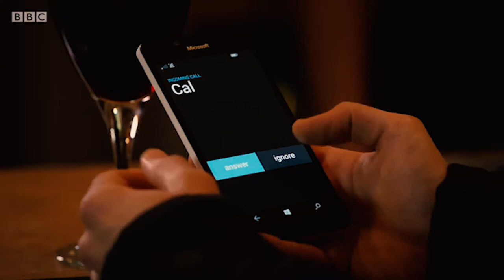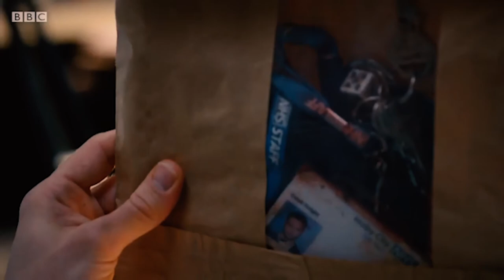Casualty: Cal & Ethan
No-one could save me but you - Ethan deals with the fallout of Cal's murder.

This storyline has ruined me, but hats off to George Rainsford for the most phenomenal acting in the fallout. Justice for Cal!